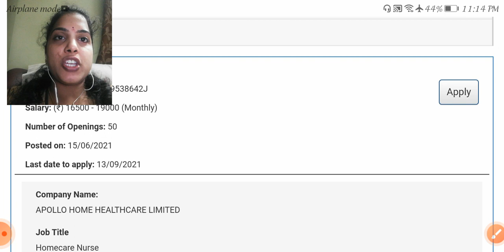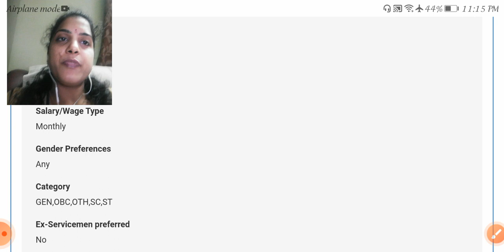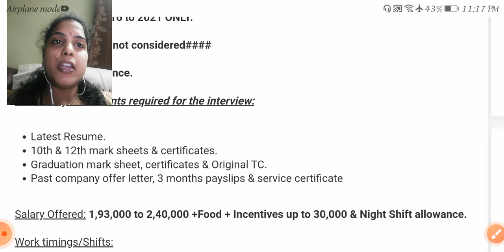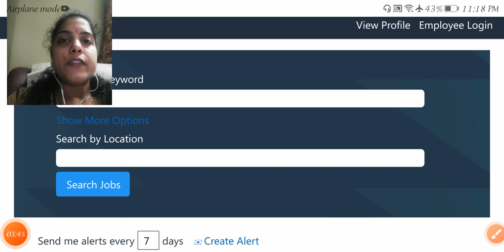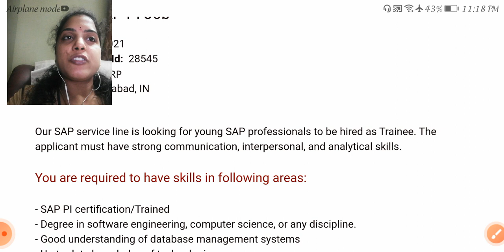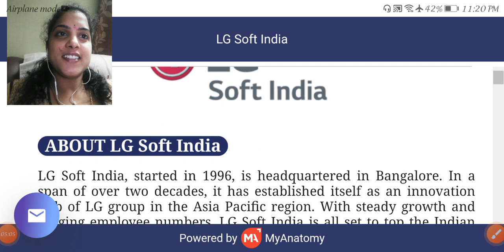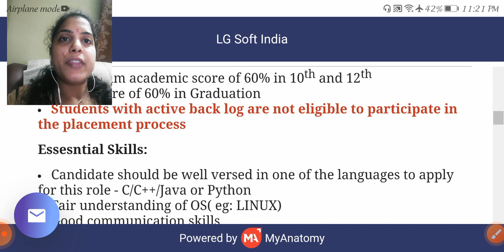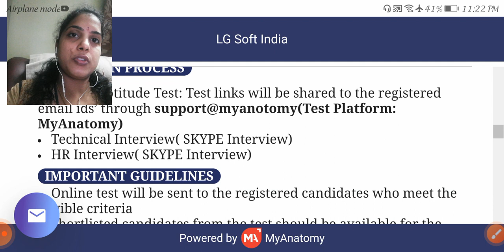Latest jobs in 4 private campanies hyderabad 2021 /freshers and experience /any degree jobs/hyd jobs